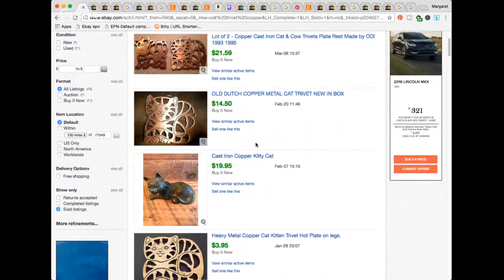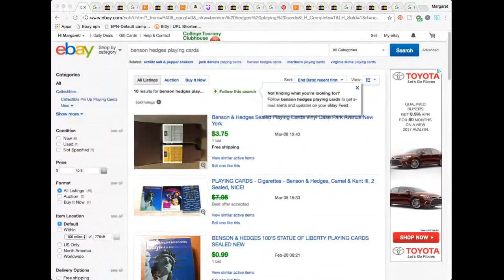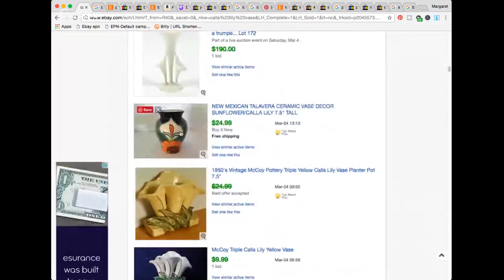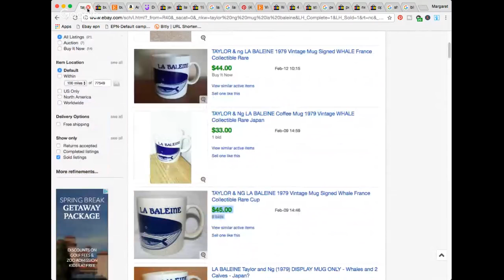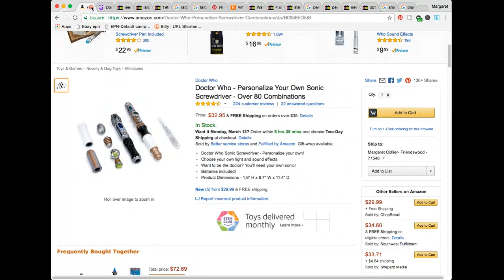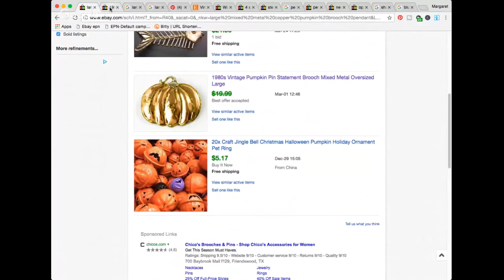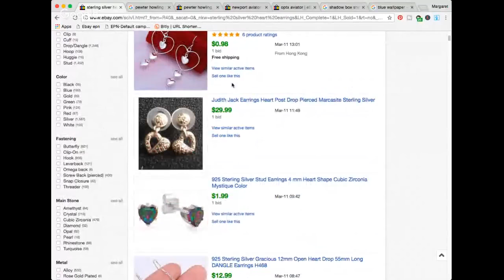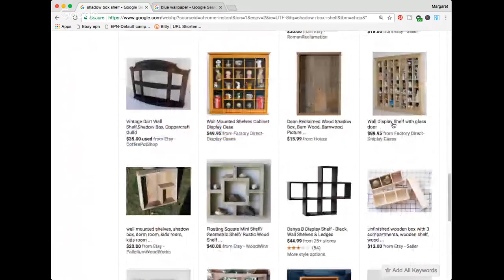Live Garage Sale & Thrift Store Haul - Turning $40 into $?? - Selling Online